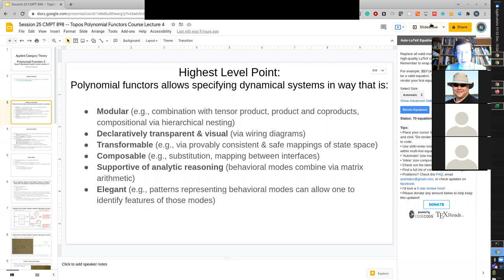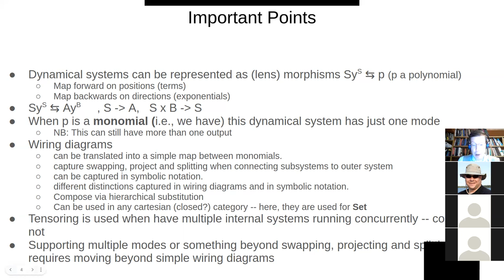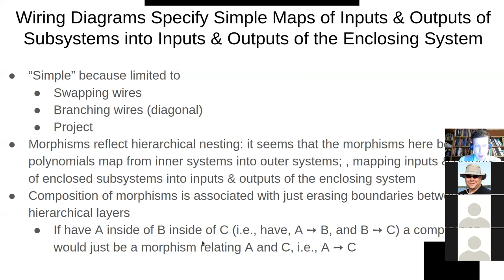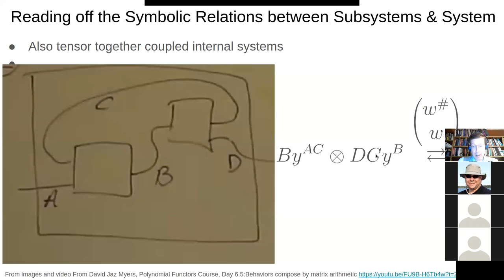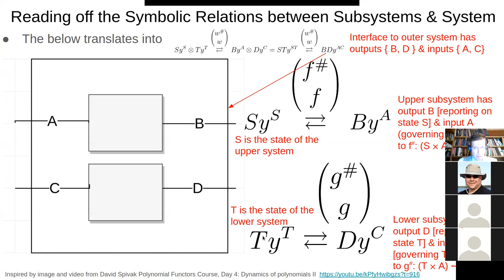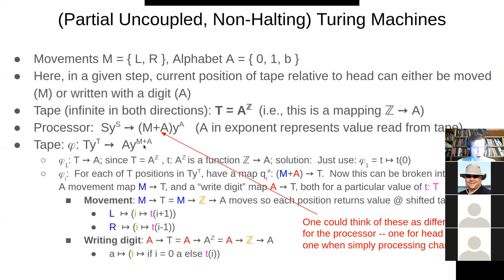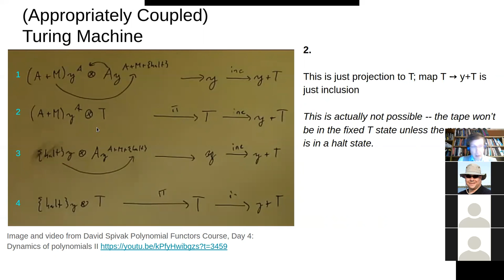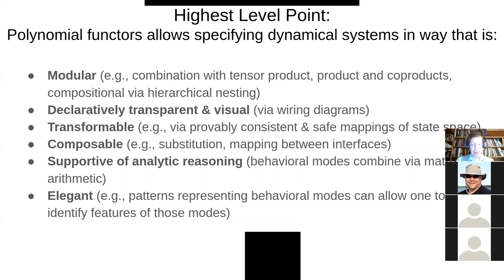CMPT898 Session 29 -- Wiring Diagrams & Dynamic Modeling 2;Commentary on Topos Poly. Funct. Course